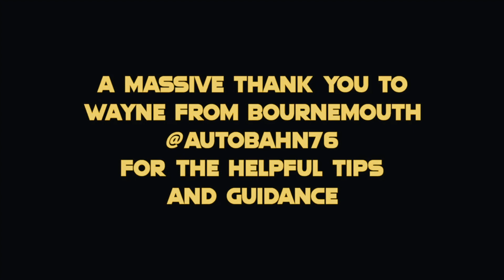Engine Spruce Up // VW Rabbit Pickup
Track Name.Mokka Music - Fitness Day